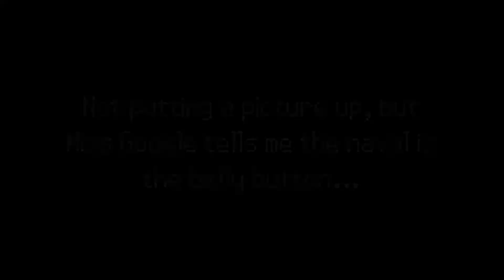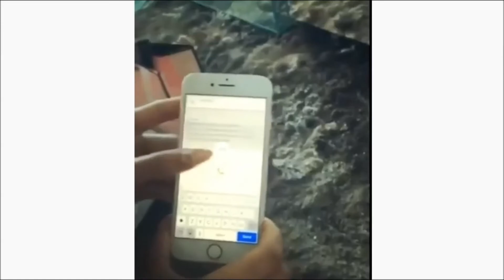Let's Play Secret of Mana - Part 3 - Gaia's Navel and Tropicallo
After leaving the Water Palace, we head towards Gaia's Navel and then fight the cause of the Dwarf Village's earthquakes, Tropicallo.

The memorable adventure of Randi, Primm and Popoi is reborn as Secret of Mana! Originally released in 1993, Secret of Mana is by far the most popular title in the “Mana” series and has now undergone a much-awaited full 3D remake!